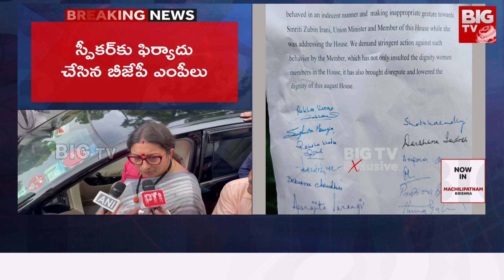BJP Women MPs Demands Rahul Gandhi To say Sorry For Making Flying Kiss Gesture in Lok Sabha | BIG TV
BJP women MPs have complained to the Speaker against Congress leader Rahul Gandhi. Rahul's behavior in the Lok Sabha was criticized. Smriti Irani accused Rahul Gandhi of giving him a flying kiss when he left the Lok Sabha after the no-confidence debate. Smriti Irani expressed great anger over this. He said that he had not seen such behavior in the House before. Condemning Rahul's behavior, BJP women MPs were furious. He said that only an anti-woman can give flying kisses to women MPs in Parliament. He said that such extremes have never been seen. Mandi said that this behavior shows what Rahul thinks about women.
Union Minister Shobha Karandlaje complained to the Speaker that Rahul behaved inappropriately towards women. He said that the letter signed by women MPs was given to the Speaker. He said that the CCTV footages of the Parliament were also not submitted to the Speaker.. He asked to take action against Rahul.

BJP Women MPs Demands Rahul Gandhi To say Sorry For Making Flying Kiss Gesture in Lok Sabha | BIG TV Telugu News Channel